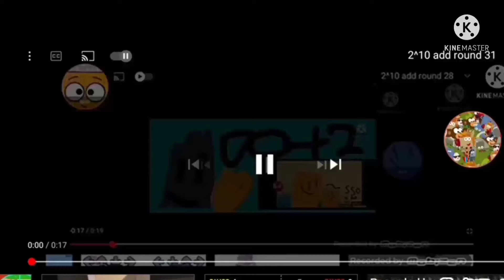x klasky csupos 49